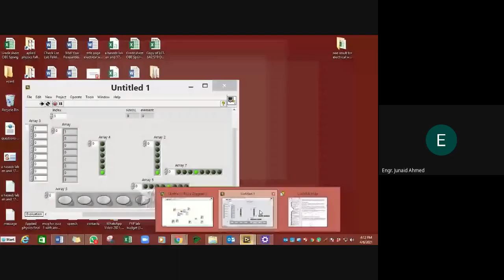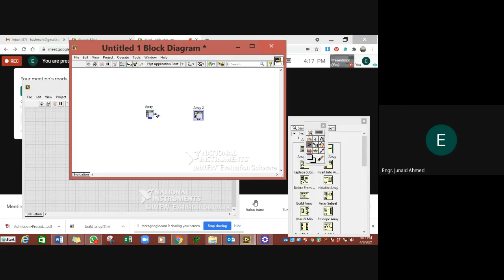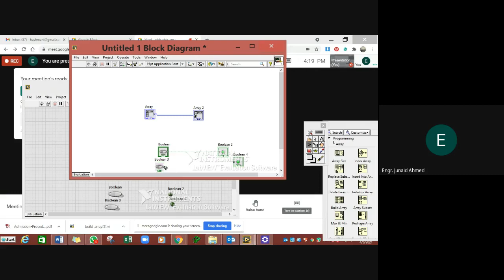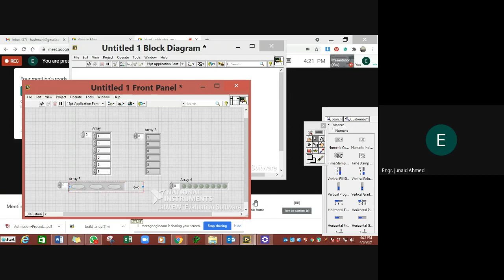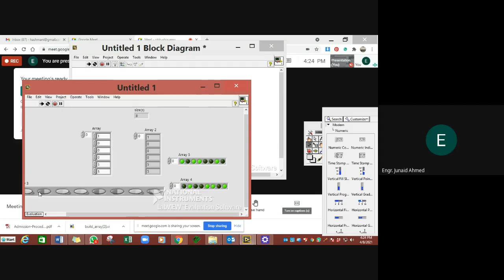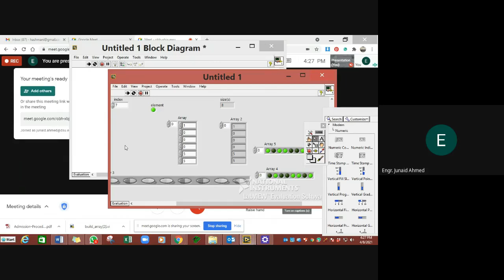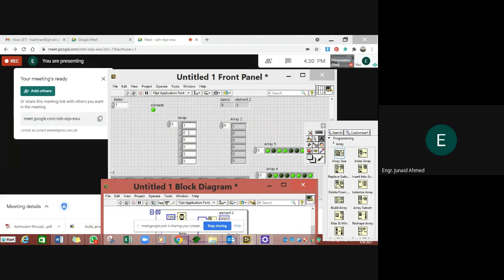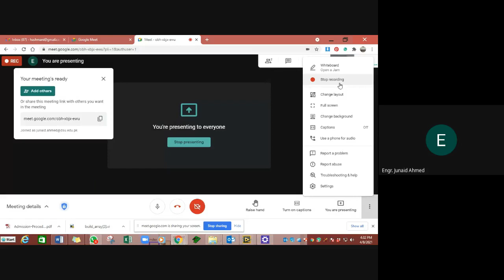array manipulation in labview for 6C